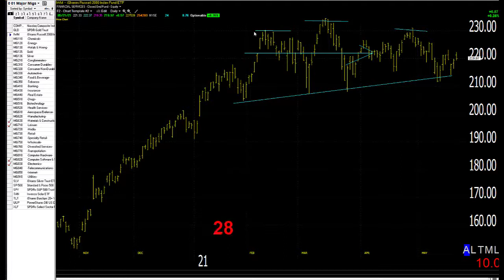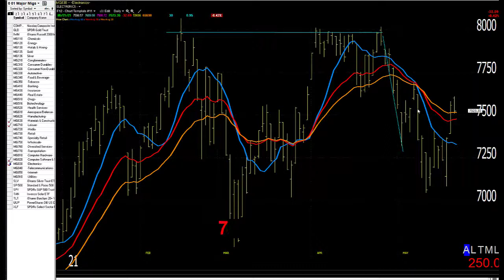05/24/21 Dave Landry's Market In A Minute-As A Trend Guy, You Might Want To Do This